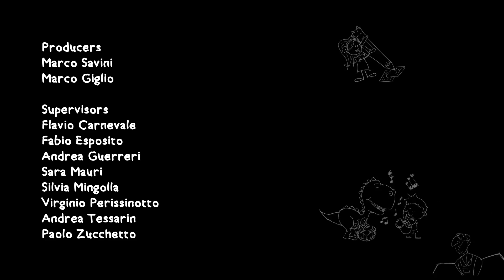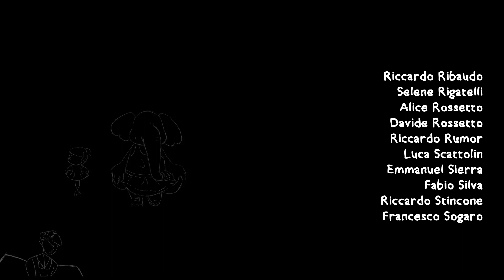La Bottega Degli Amici Immaginari - with Alan Brunetta's Soundtrack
Il meraviglioso e dolcissimo cortometraggio animato di @BigRockSchool con la mia colonna sonora e sound design intitolata: La Bottega Dei Personaggi Immaginari.
A journey through emotions, love and magic: a shortmovie by @BigRockSchool with my personal soundtrack and sounddesign.
La finalità era il Premio Mercurio d'Argento e questo lavoro mi ha appassionato e emozionato tantissimo.